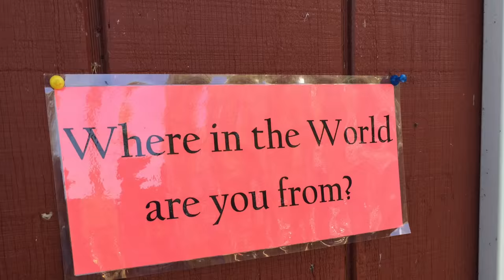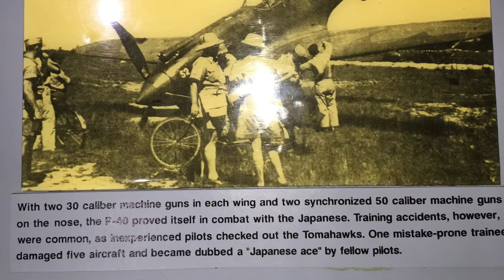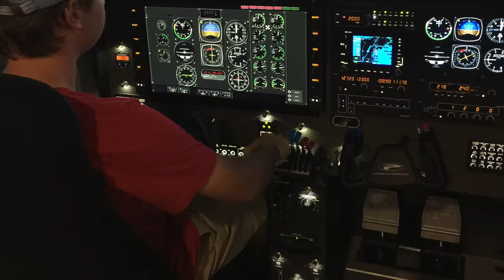Airventure / Oshkosh 2015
*** Important - Video starts with Bourland Field Departure.
18:20 Starts the Tulsa International Approach Portion
46:03 Starts the Complete Fisk Approach
1:20:00 Starts the slide show of the photos taken while in Oshkosh

This is a complete video of our trip to Oshkosh. In it includes departure from 50F Bourland Field in Fort Worth Texas, Arrival into KTUL Tulsa International, and the complete Ripon Fisk Arrival into Oshkosh. I have also included numerous photos of the trip in slide show format at the end of the video. I know its fairly long but I did not want to leave any of it out, which is why I noted the times of the video that you may want to jump to. It was an amazing trip!!  I really hope you enjoy it!